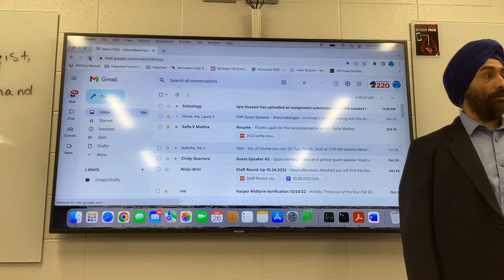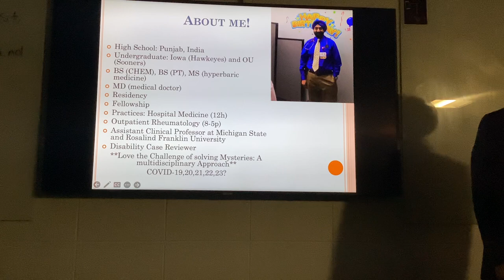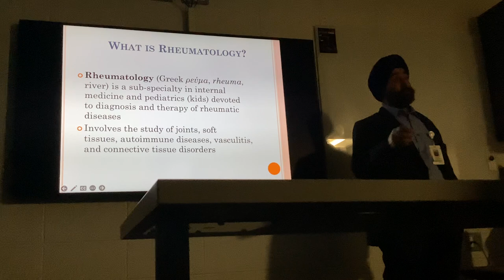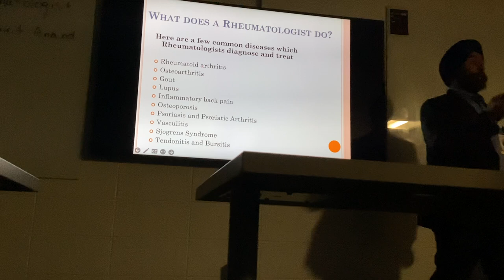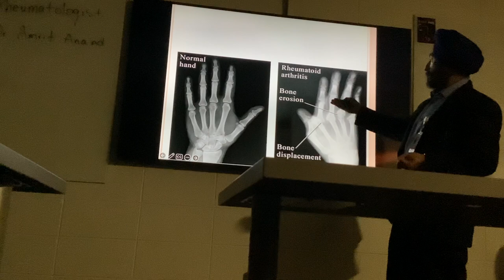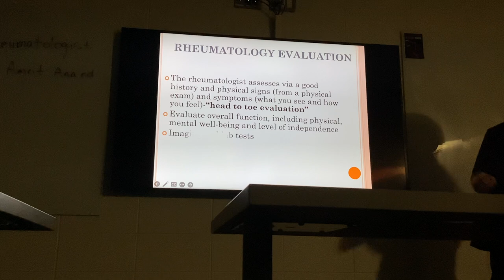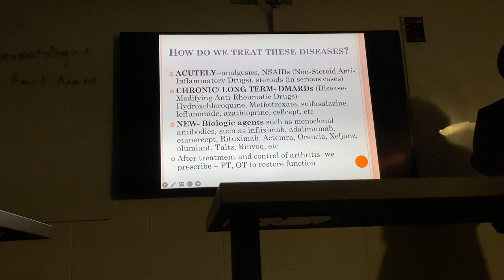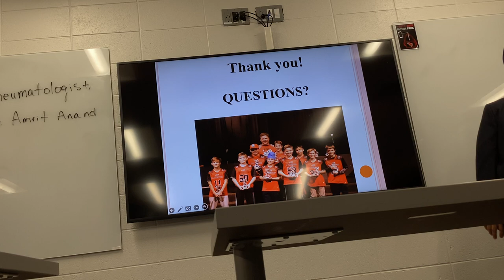Dr. Amrit Anand, Rheumatologist, Guest Speaker for Barrington High School FHP